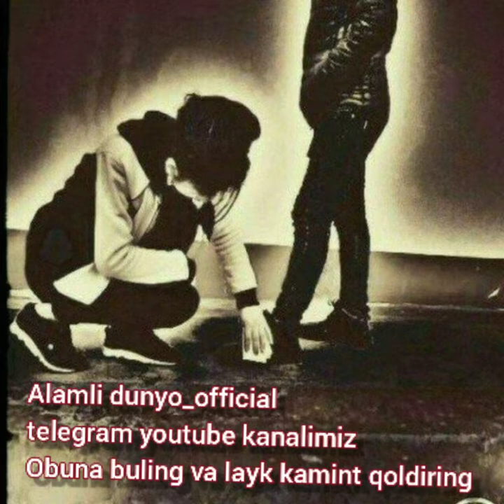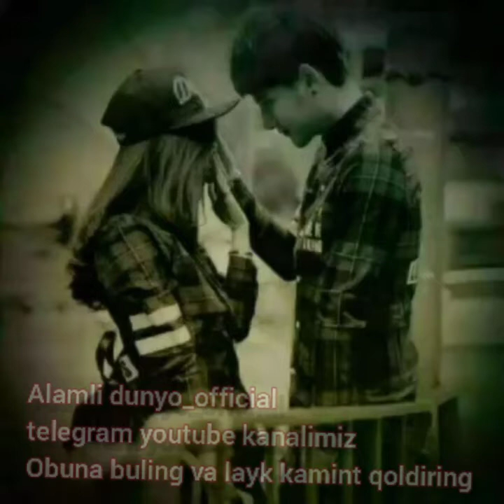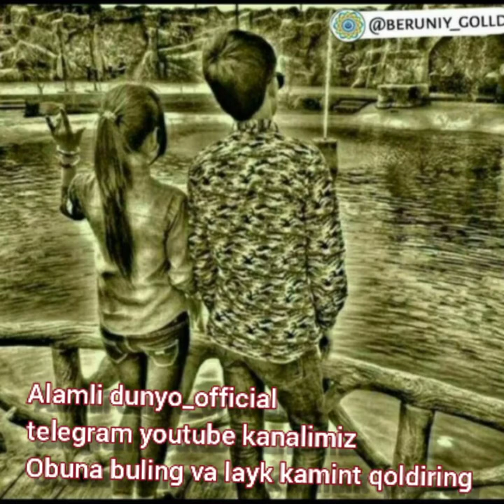yolg'on bu dunyo xar bitta suzingdek yolgon_bu_dunyo_xar_bittasuzingdek alamlidunyo_official kanal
tiktokinstagramvideolari_official kanal yolgon bu dunyo xar bitta suzingdek yolg'on_bu_dunyo_xar_bittasuzingdek alamlidunyo_official kanal